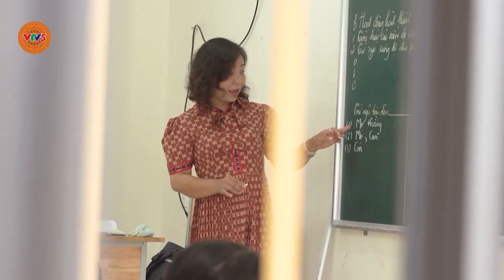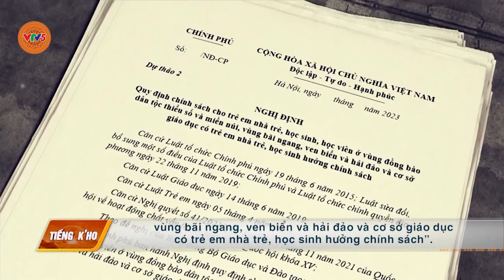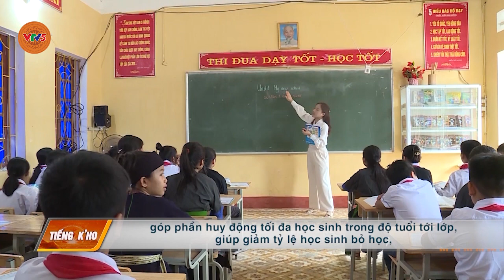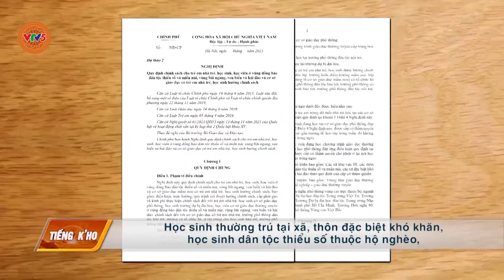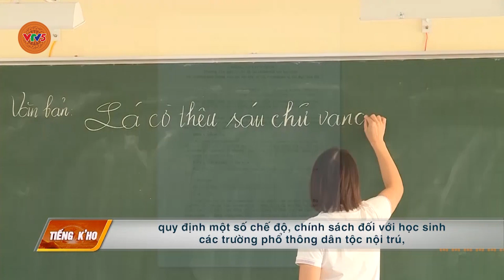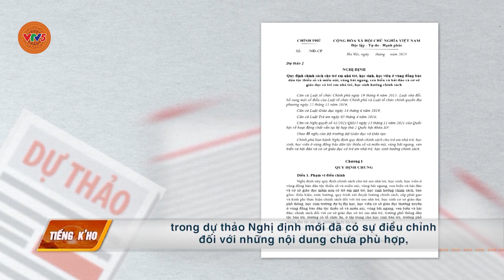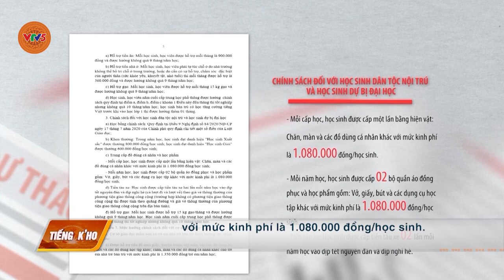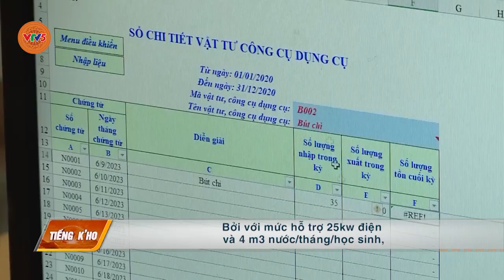[TIẾNG CƠ HO] BẤT CẬP TRONG TRIỂN KHAI CHÍNH SÁCH GIÁO DỤC VÙNG KHÓ KHĂN | VTV5